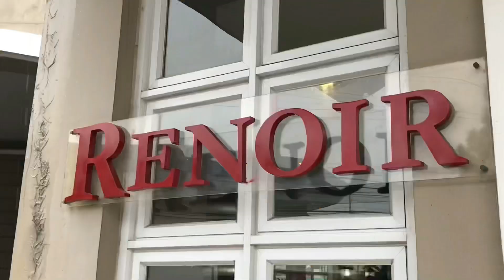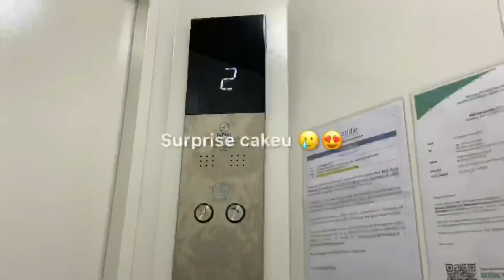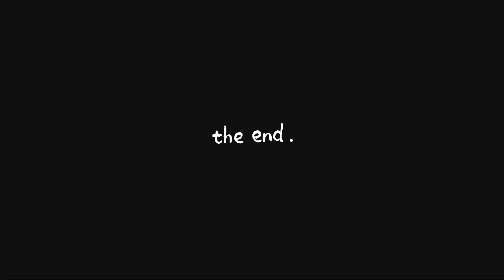Life recently | Pancake day